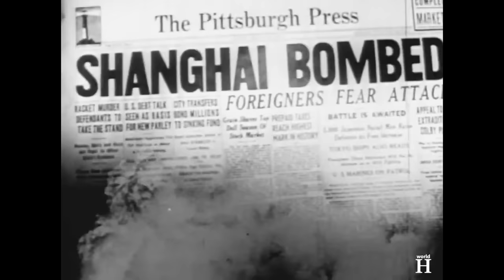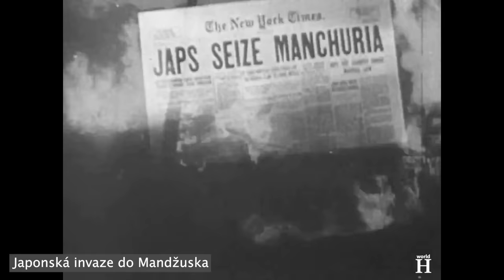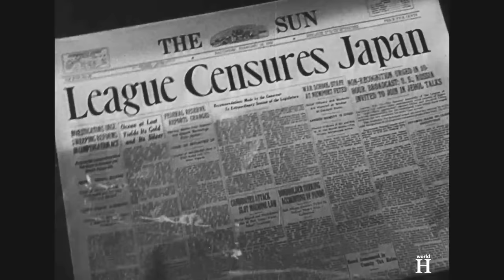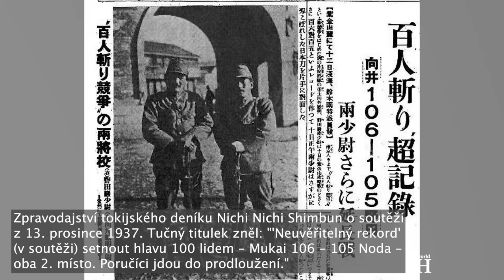Poprava bestiálního japonského generála Moritake Tanabeho a zvěrstva nankingského masakru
...Japonci zmasakrovali rodiny žijící mimo bezpečnostní zónu Nankingu a znásilnili desítky tisíc žen. Při jedné příležitosti se Číňanka, paní Ha, zeptala japonských vojáků, proč zavraždili jejího manžela. Předtím, než ji i její dítě konečně zabili bodnutím bajonetu do hrudi, paní Ha postřelili a znásilnili.

Počet čínských žen v dětském až stařeckém věku, které japonští vojáci znásilnili, se pohyboval mezi 20 000 a 80 000. Velký počet znásilnění byl prováděn systematicky. Japonští vojáci chodili od dveří ke dveřím a hledali dívky. Mnoho žen bylo zajato a hromadně znásilněno. Bezprostředně poté byly ženy často zohaveny a následkem toho zemřely.
Bývalý japonský voják Širo Azuma otevřeně promluvil o znásilňování a vraždění v Nankingu: "Bylo by v pořádku, kdybychom je pouze znásilňovali. Neměl bych říkat v pořádku. Ale my jsme je vždycky ubodali a zabili. Protože mrtvoly nemluví."
Po znásilnění japonskými vojáky byly oběti často fotografovány.
Existují také svědectví o tom, že japonští vojáci nutili rodiny k incestním činům. Synové byli nuceni ke znásilnění svých matek, otcové ke znásilnění svých dcer a bratři ke znásilnění svých sester. Namísto potrestání japonských vojáků, kteří byli zodpovědní za hromadné znásilňování, vydaly japonské vojenské expediční síly ve střední Číně v tomto období příkaz ke zřízení domů útěchy.

Japonská armáda také město vydrancovala a vypálila mnoho budov. Třetina města byla zničena v důsledku žhářství.
Tato trestná činnost trvala tři až šest týdnů podle typu zločinu.

Během dvou měsíců bylo zabito až 300 000 civilistů a mnoho neozbrojených čínských vojáků. Chaos, požáry a masové hroby znemožnily přesné stanovení počtu obětí. Násilnosti utichly v únoru 1938, po ustavení vlády vedené Číňany a podléhající japonskému vlivu. Tanabeho jednotka, která se na zvěrstvech podílela, byla 14. února 1938 v Nankingu oficiálně rozpuštěna a v říjnu následujícího roku byl Tanabe povýšen na generálporučíka. Od března do listopadu 1941 byl náčelníkem štábu japonské armády severočínské oblasti.

Na konci roku 1941 byl Tanabe povolán do Japonska, kde zastával funkci zástupce náčelníka generálního štábu japonské císařské armády a v této funkci byl i v době útoku na Pearl Harbor. Tanabe se důrazně vyslovil proti útoku na Pearl Harbor i proti vyhlášení války Spojeným státům.
Před útokem na Pearl Harbor se mnoho Američanů zdráhalo zapojit se do války v Evropě. To se změnilo, když Spojené státy vyhlásily válku Japonsku, spojenci nacistického Německa, a zapojily tak svou zemi do druhé světové války.
Tanabe upřednostňoval defenzivní strategii, která měla Spojence vylákat do tažení v oblastech mimo jejich základny v naději, že se jim podaří protáhnout zásobovací linie ve prospěch Japonska. Měl významnou zásluhu na ukončení katastrofálního oslabování japonských sil na Guadalcanalu.

S tím, jak se začaly zhoršovat podmínky na jižní frontě války v Tichomoří, byl Tanabe v dubnu 1943 vyslán na Japonci okupovanou Sumatru v Nizozemské východní Indii. Jeho úkolem bylo převzít velení 25. armády pod japonskou 7. oblastní armádou ve Fort de Kock. Na Sumatře byli váleční zajatci ze strany Japonců systematicky týráni a byli nuceni budovat železnici, která by umožňovala přepravu uhlí a přesun vojsk přes Sumatru. Tanabe se o zdraví a blaho těchto dělníků nezajímal.
Moritake Tanabe zůstal na svém postu na Sumatře po zbytek války.

Oficiální statistiky Čínské lidové republiky uvádějí v druhé čínsko-japonské válce v letech 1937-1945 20 milionů mrtvých a 15 milionů zraněných.

Na konci války byl Moritake Tanabe zatčen nizozemskými úřady a poslán do Medanu v indonéské provincii Severní Sumatra, kde stanul před nizozemským vojenským tribunálem.

Tanabe tam byl souzen za zločiny v Nizozemské východní Indii, tedy za zločiny nesouvisející s nankingským masakrem, za který byl jako náčelník štábu japonské 10. armády zodpovědný.
Dne 30. prosince 1948 ho nizozemský vojenský tribunál odsoudil k trestu smrti oběšením.

Když byl Tanabe 10. července 1949 popraven, bylo mu 60 let.